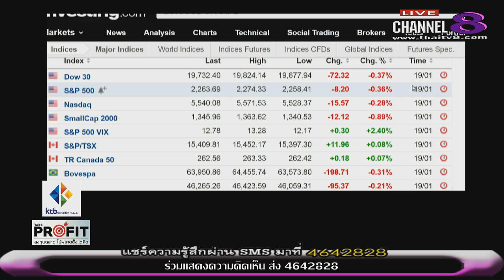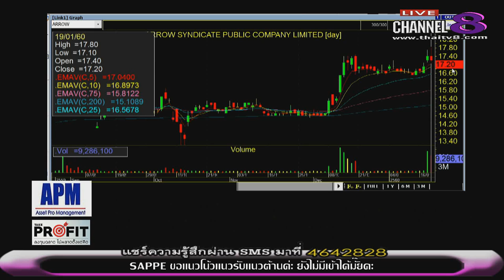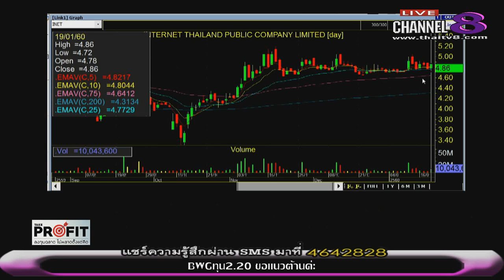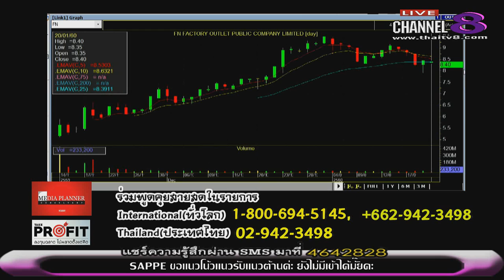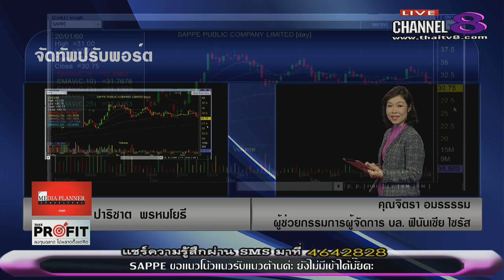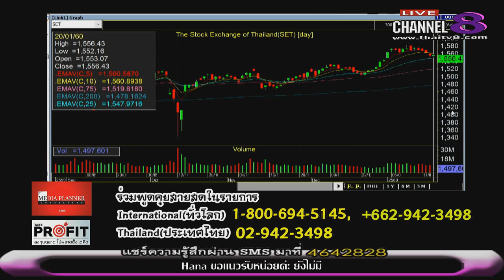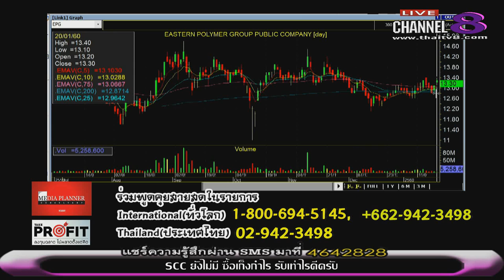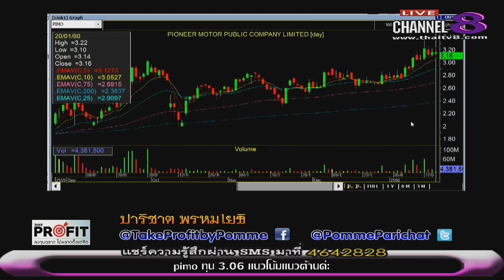ช่อง 8 ทีวีพูดได้ รายการ TakeProfit ลงทุนฉลาดไม่พลาดตั้งแต่คิด 20-01-60